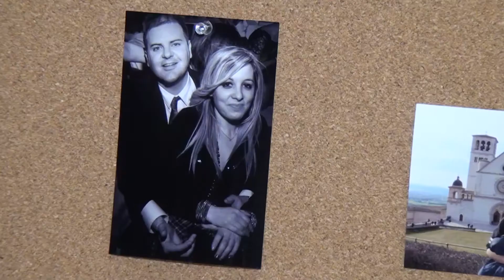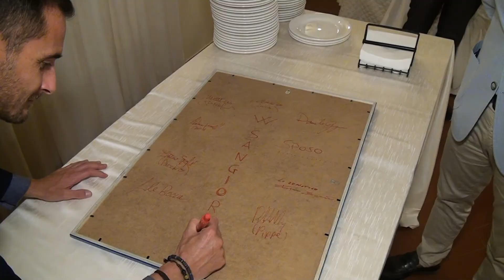Elena+Gabriele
Foto Pigi Gubbio
Elena+Gabriele...frammenti di un giorno speciale